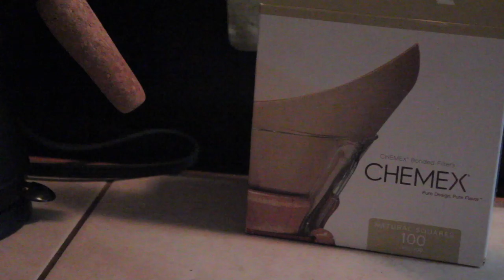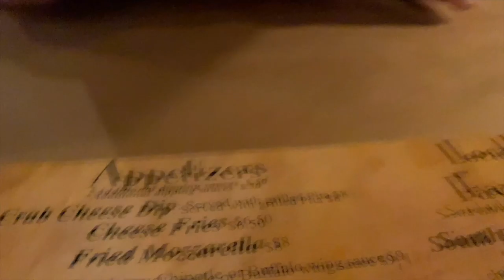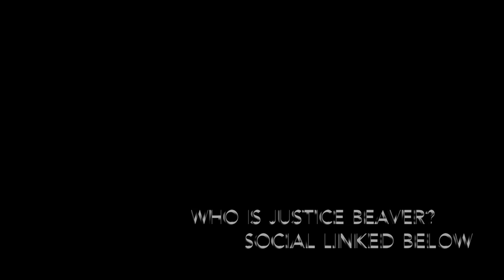054 black waiter had incredible service